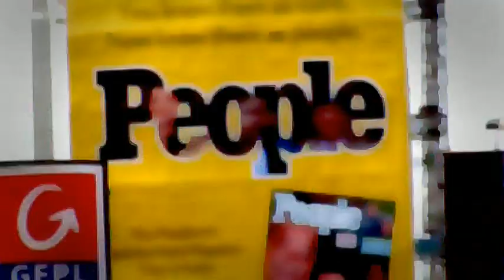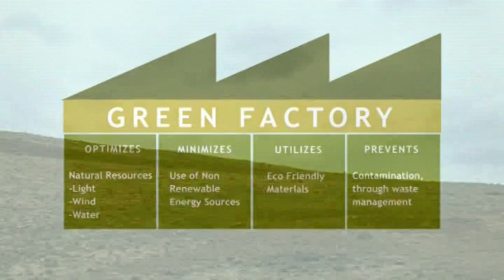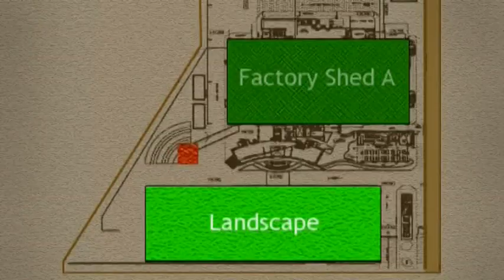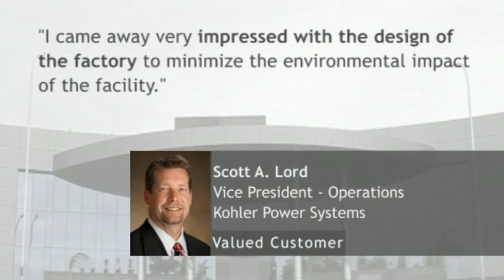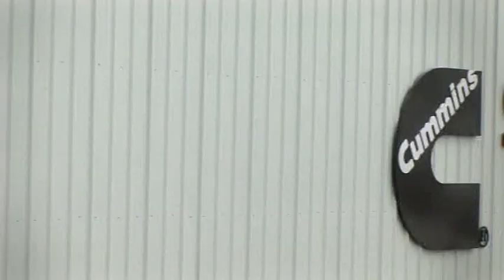Mr. Pradeep Bhargava, President, MCCIA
Harmony By Cummins Generator Technologies, India